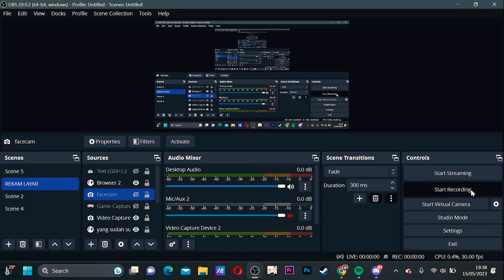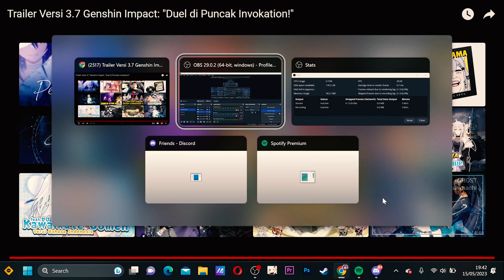Genshin impact Trailer 3 7 4k ultra hd dan selamat menikmati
halo semuannya balik lagi sama gua abrar di channel ferdino abrar dan akhirnya trailer genshin impact 3.7 sudah keluar dan selamat menikmati dna juga udh 4k ultra hd.